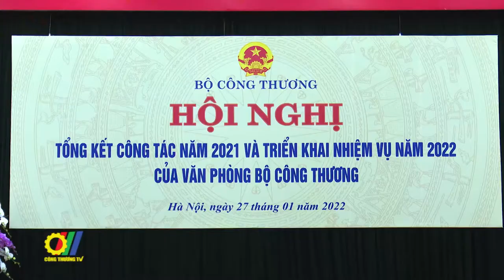Hội nghị Tổng kết công tác năm 2021, triển khai nhiệm vụ của Văn phòng Bộ Công Thương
Năm 2021, trong bối cảnh dịch bệnh Covid-19 diễn biến phức tạp, Văn phòng Bộ Công Thương với vai trò là bộ máy giúp việc, tham mưu công tác chỉ đạo, điều hành của lãnh đạo Bộ, đồng thời là bộ máy hậu cần bảo đảm các điều kiện cần thiết để thực hiện nhiệm vụ của các đơn vị thuộc Bộ đã hoàn thành tốt các nhiệm vụ được giao…